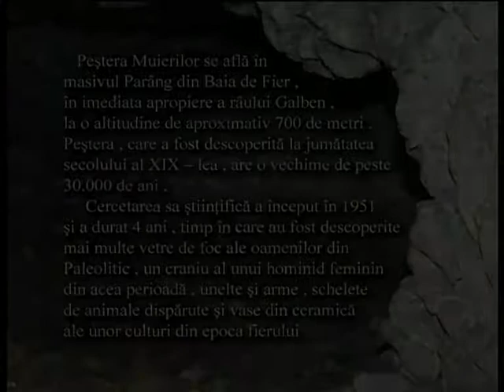28.03.2018 FETE FETE - DANUT STEFANESCU SI IOAN DAMASCHIN